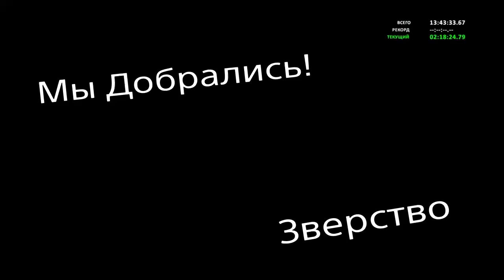Мы Добрались Uncharted 3 Зверство Караван 20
Последняя перестрелка главы Караван на сложности Зверство проходим вдумчиво, не спеша, ошибка поражение, Uncharted 3